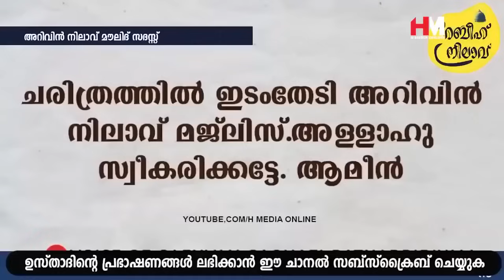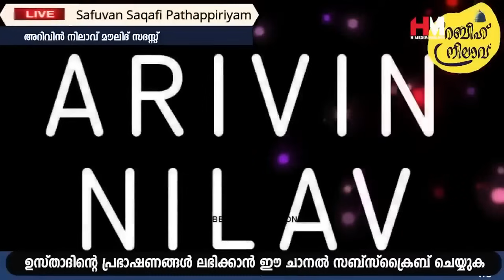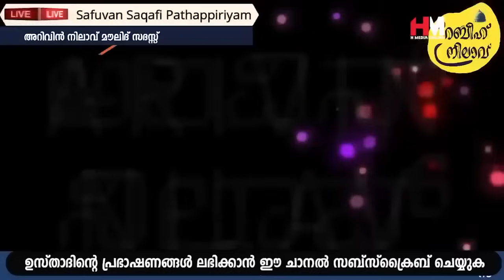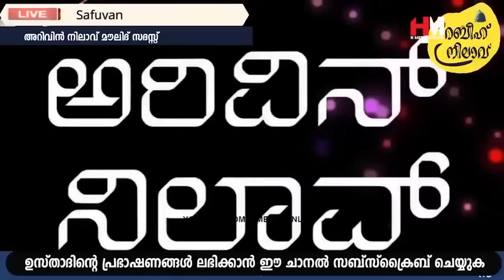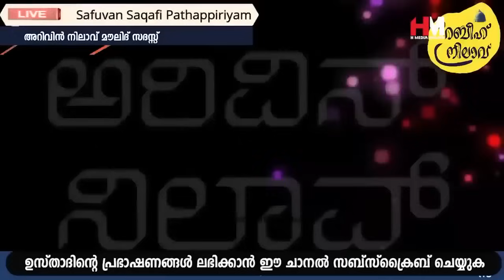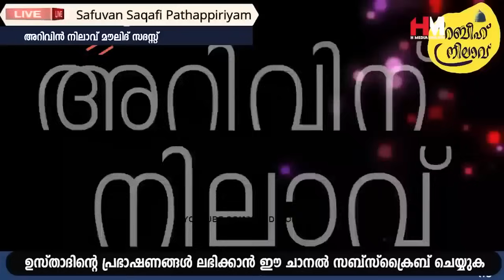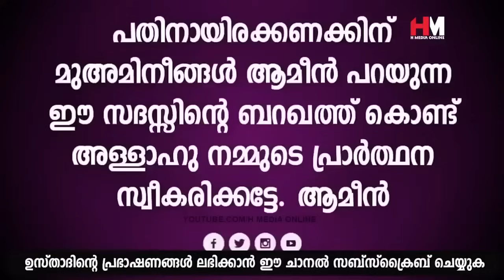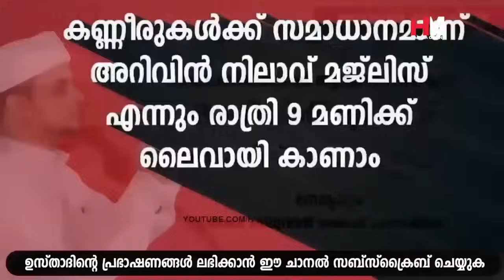ഇന്ന് റജബ് 06 | അറിവിൻ നിലാവ് ഉസ്താദിന്റെ പ്രഭാത മൗലിദ് സദസ്സ് | Safuvan Saqafi Pathappiriyam Speech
Assalamualaikum,

Topic :-
ഇന്ന് റജബ് 06
ജനലക്ഷങ്ങൾ കാതോർക്കുന്ന റബീഅ് നിലാവ് മജ് ലിസ്
Arivin Nilav
Ramalan Dhikr
Al Kahf
Safuvan Saqafi
Haddad
Ramalan
Ramalan Nilav
Ramalan Diqr